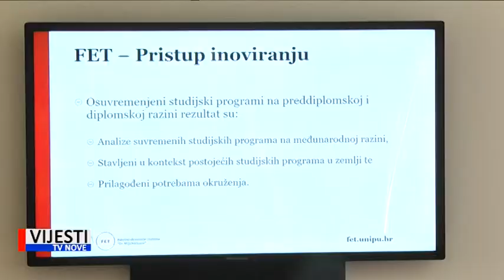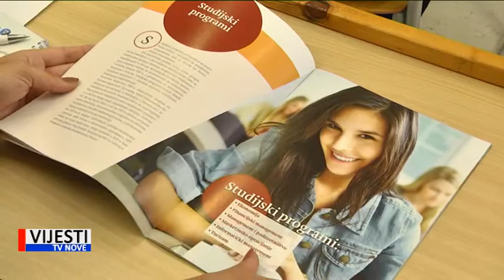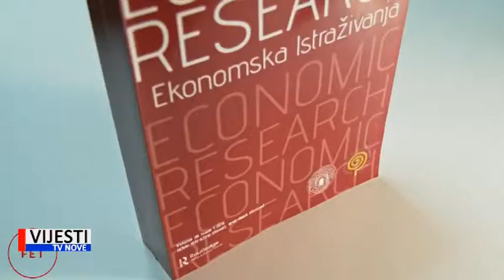Vijesti TVN - Predstavljeni osuvremenjeni studijski programi FET-a 14.06.2019.